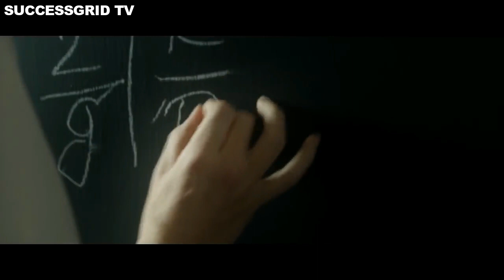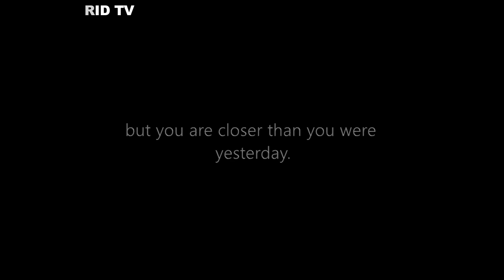PROGRESS Motivational Video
TURN YOUR KNOWLEDGE INTO A Multi MILLION DOLLAR BUSINESS

Audio:
Audio Machine KARMA CHAMELEON

Speakers (in order):
Eric Thomas
Les Brown
Tony Robbins
Arnold Schwarzeneger

Movies used:
Seven Pounds
Burnt

1)This video has no negative impact on the original works
2)This video is also for teaching and inspirational purposes.
3)It is not transformative in nature.

SUCCESSGRID does not own the rights to these audio files.